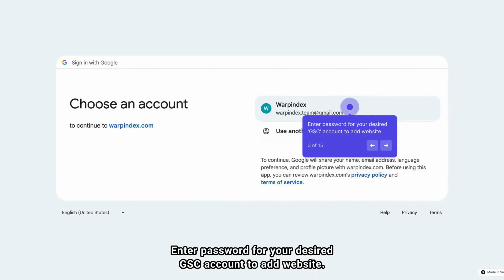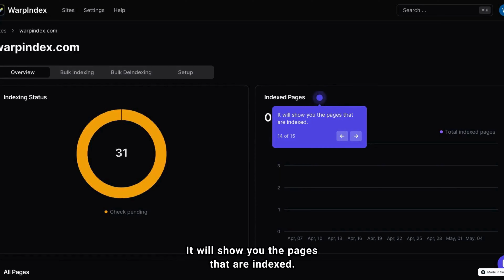Is Warpindex Lifetime Deal the Fastest Way to Index Your Website?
If you are looking for a Warpindex lifetime deal or a Warpindex review. You came to the right place on lifetime deal updates. Now New SaasMantra offers Warp index lifetime deals for you with discounts. If you need Warpindex SaasMantra lifetime deal, check it out right now

WarpIndex is a powerful tool that consistently monitors your website and submits pages to Google Index for improved SEO performance. Boost your website's search engine optimization by ensuring regular scanning and indexing of pages.

⏱️⏱️VIDEO CHAPTERS⏱️⏱️:

00:00:00 - How to Start with Warp Index for Website Search?
00:00:18 - Adding GSC Account and Importing Website
00:00:37 - Verifying and Connecting Service Account
00:00:54 - Checking Indexing Status on Warp Index